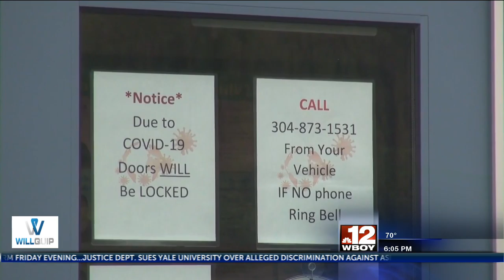Positive case confirmed at Doddridge County High School